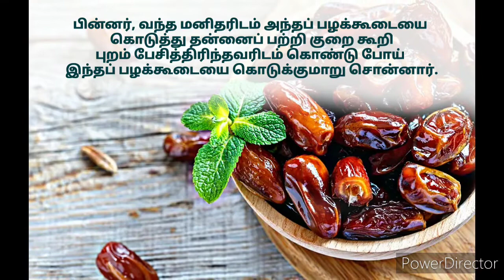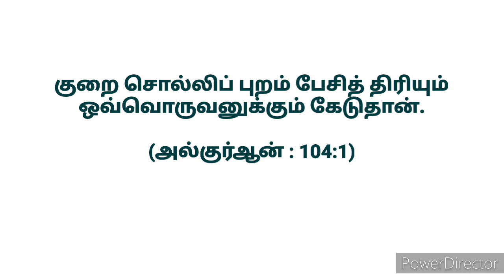இமாம் ஹஸன் அல் பஸரியின் பரிசு | Imam Hasan al Basri's Gift | @ஆயிஷா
இமாம் ஹஸன் அல் பஸரியின் வாழ்வில் நடந்த ஒரு சம்பவம்.